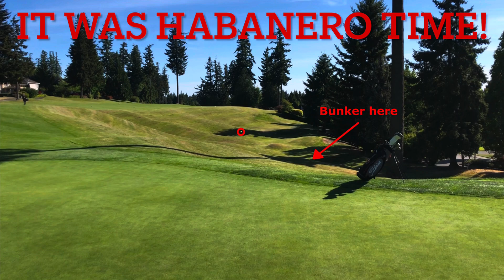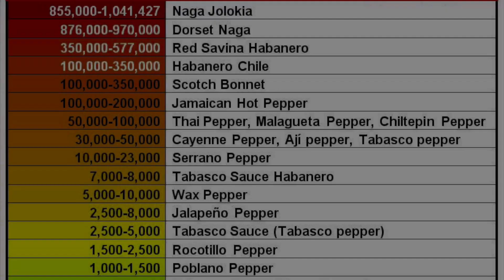INSANE *SPICY* Habanero Golf Challenge || Harbor Pointe Back 9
In this video I take on the back 9 of Harbor Pointe golf course. But, I have to take a bite of a habanero every time I get a double bogey or worse. Habanero's are 80 times spicier than a jalapeno so they are super spicy. Keep watching until the end because my mouth turns into a volcano. Also, tell my friend wasabi isn't spicier than a habanero.